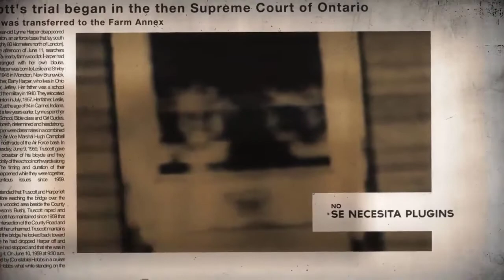TOP 5, FOTOGRAFIAS REALES, QUE MUESTRAN ENTIDADES EXTRAÑAS.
PARA TUS APORTES AL CANAL,  ENVIALOS AL MAIL.